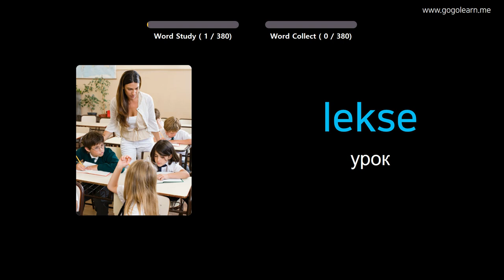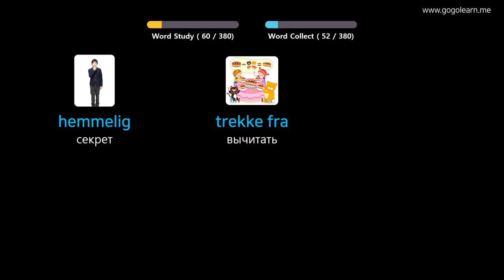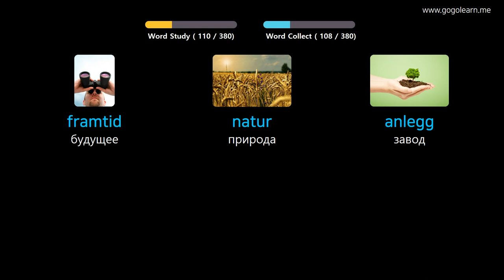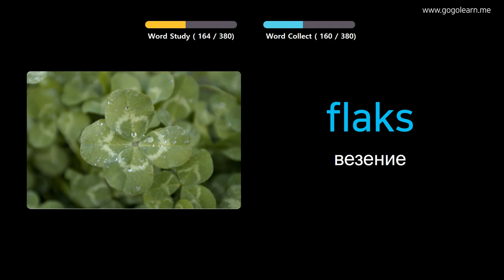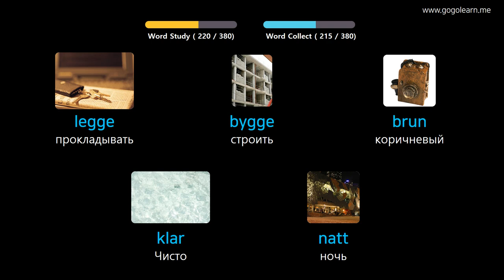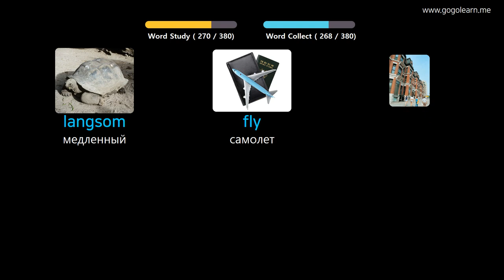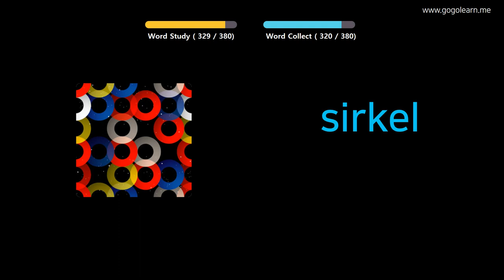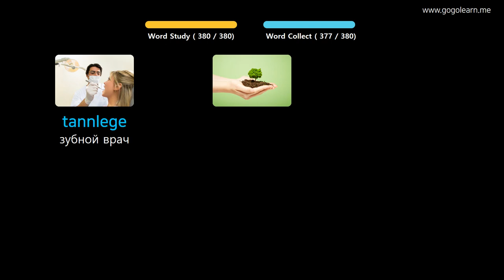Выучить норвежский язык через картинки |норвежский язык словарь средняя школа1 | Golearn